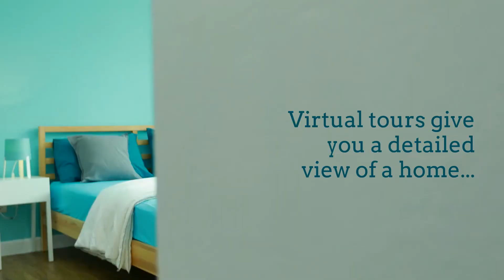Why Virtual Tours Are Winning in 2020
Virtual tours are changing the game for the real estate market this year. Let’s connect to make sure you’re ready to navigate the digital side of the homebuying process in 2020.